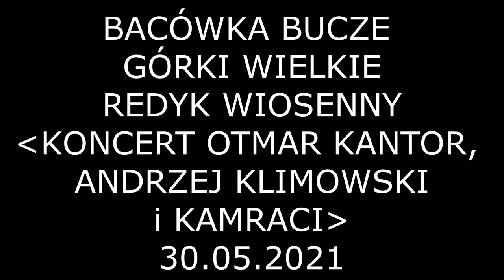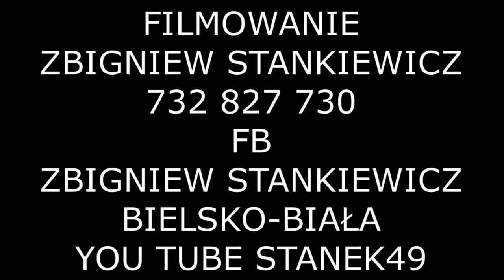STANEK49 BUCZE KONCERT OTMAR KANTOR,ANDRZEJ KLIMOWSKI,KAMRACI-REDYK BACÓWKA GÓRKI WIELKIE 30.05.2021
Bacówka mieści się na górze Bucze, niedaleko Dziecięcego Ośrodka Leczniczo-Rehabilitacyjnego oraz ścieżek przyrodniczo-dydaktycznych "Góra Bucze" i "Szlak KAMYKA" (w Górkach Wielkich z ul. Bielskiej skręcamy w ul. Harcerską). Miejsce przyjmuje gości w soboty i niedziele od godziny 13.00 (w okresie letnim codziennie). Państwo Jucha organizują wiele imprez związanych z pasterstwem, lokalną kuchnią i regionalnymi tradycjami. Bacówka jest dostępna dla wszystkich i oferuje wiejskie przysmaki oraz domowe wyroby. W menu znajdziemy zatem obowiązkowe potrawy z grilla: oscypki z żurawiną, szaszłyki, pstrągi, domową kiełbasę i wiele innych. Dużą popularnością cieszy się „Specjał Bacy”, czyli gulasz z jagnięciny GOSPORARUJĄ-Państwo Bogusława i Stanisław Jucha